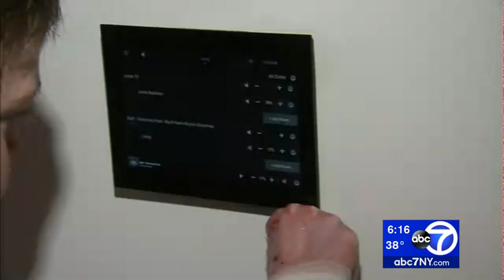Staten Island teen with rare skin condition thriving in new custom home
A teenager with a rare skin condition has settled into his new Staten Island home and it is now helping him to thrive like never before.

John Hudson Dilgen gave Eyewitness News a tour of his new smart home on Tuesday. The 15-year-old has epidermalysis bullosa, a genetic and extremely painful skin condition he has had since birth.

Thanks to the custom home from the Tunnel to Towers Foundation, he now has more freedom and comfort -- including an elevator and a new treatment room for painful bandage changes and baths that take up to two hours.

One of the best things about the new house is he can now move around and do whatever he wants, when he wants.

NEW HERE? –